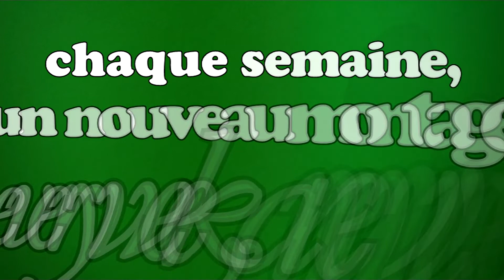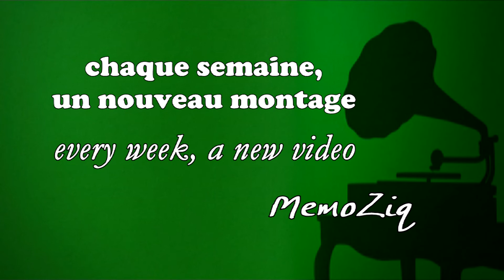BECASSINE ost - Main theme & variation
Unreleased version of the main theme of the Film BECASSINE composed by Anne-Olga De Pass.

Despite its quality, the soundtrack of this film has never been edited and, rare thing, the name of the composer was even forgotten to be mentioned in the end credits !... So here are two good reasons to put in honor of this beautiful film music.

This is a personal mix of the main theme (I lengthened it to make the pleasure last), so I hope you will like it !